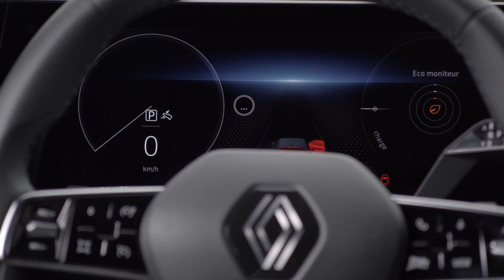The new Renault Megane Electric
The Renault Mégane E-Tech Electric was inspired by the MORPHOZ concept car in 2019 then heralded by the Mégane eVision show car in 2020, the latest model with a sleek, elegant style goes beyond expectations. Thanks to the Alliance-developed CMF-EV platform, it rewrites the rulebook and pushes the boundaries in terms of design, footprint/habitability ratio and versatility. It is as much a joy to drive as it is to behold.

Motoring Nation
Motoring Nation is your no.1 community platform to discuss cars.
We cover forums from a wide range of brands.